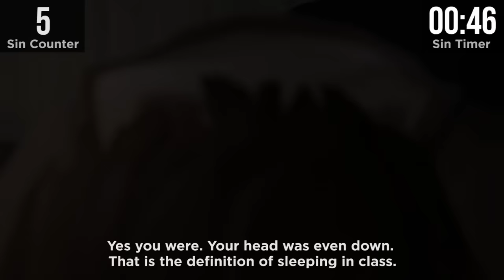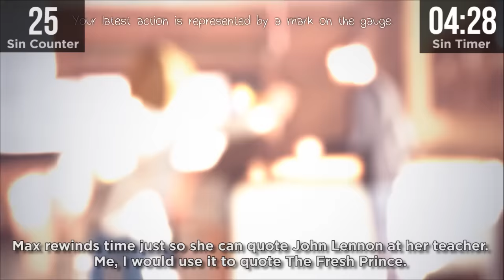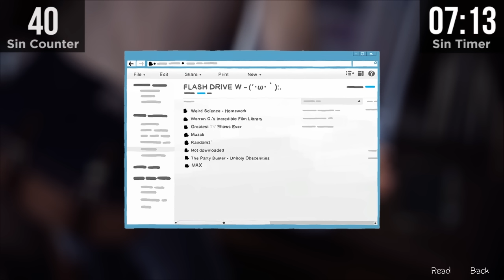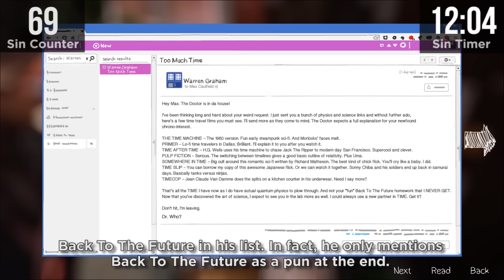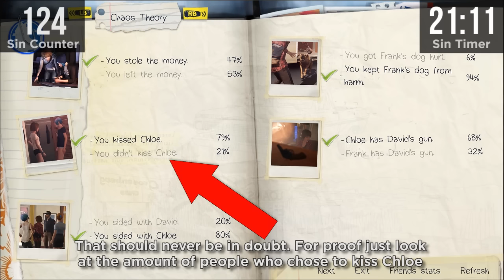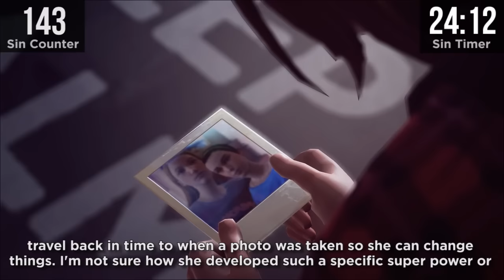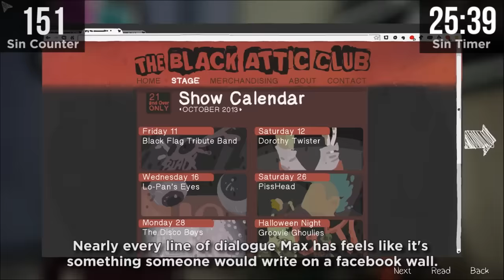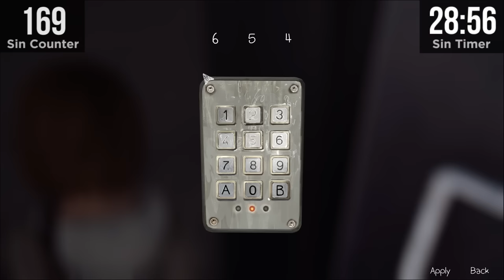GAME SINS | Everything Wrong With Life Is Strange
The first Game Sins episode of the year and now with a fancy new custom intro sequence.
Can you spell    I-N-C-R-E-A-S-E-D  P-R-O-D-U-C-T-I-O-N  V-A-L-U-E?

Anyway, Life Is Strange, there's a lot of sins. Here's GAME SINS | Everything Wrong With Life is Strange.